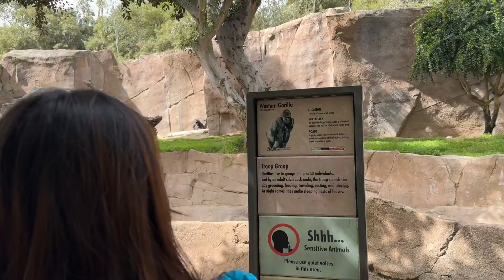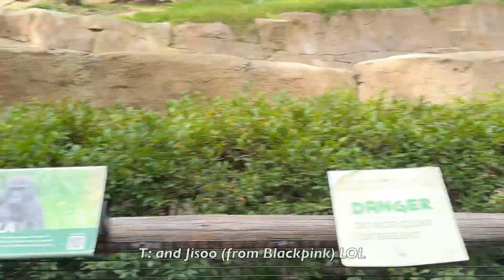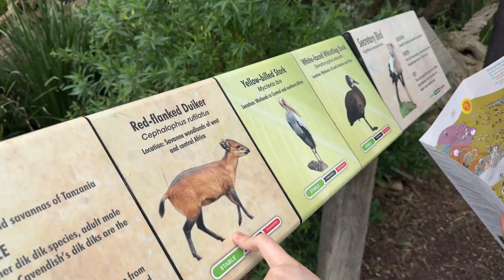travel vlog 〰✈︎ | san diego zoo safari park, cute animals, exploring california pt. 2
here's a second part of the california vlog that no one asked for lmao! all we did was look at animals but it easily became one of my favorite memories of this trip because of my friends ^^